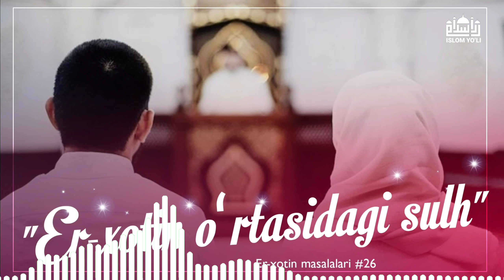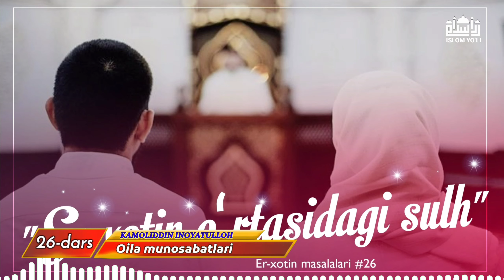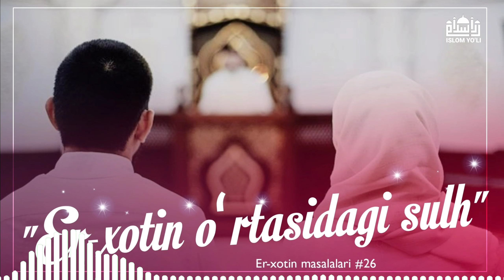Oila masalalari | 26 | Er-xotin oʻrtasidagi sulh | Kamoliddin Inoyatulloh